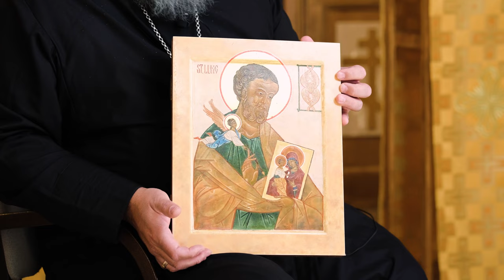Iconography In The Orthodox Church - What Are Icons?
In this video, Fr. Theophan Mackey discusses the importance of Iconography In the Orthodox Church.

Fr. Theophan Mackey
St. Job of Pochaiv Orthodox Church, Los Alamos, NM

Roots of Orthodoxy is a platform dedicated to showcasing the Orthodox faith by interviewing priests around the world.

Follow us on:

Tik-Tok: @rootsoforthodoxy